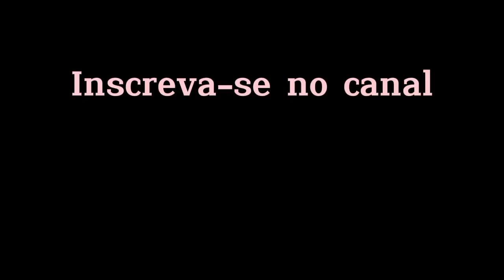3 dicas para evitar quebra de linha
olá, tudo bem? vocês sabem quais os motivos de a linha arrebentar, toda hora durante a costura? assista o vídeo e descubra essas dicas de milhões! e não se esqueça de se inscrever no canal.